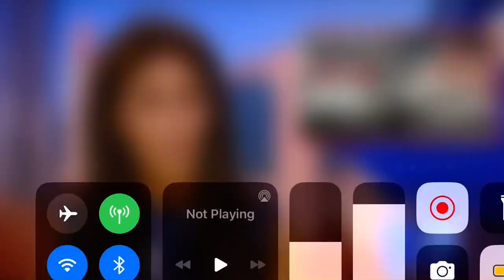2 de agosto de 2023